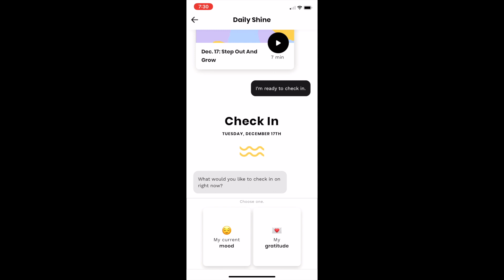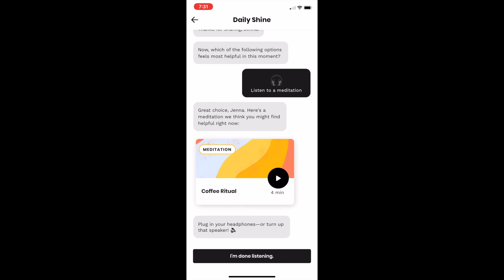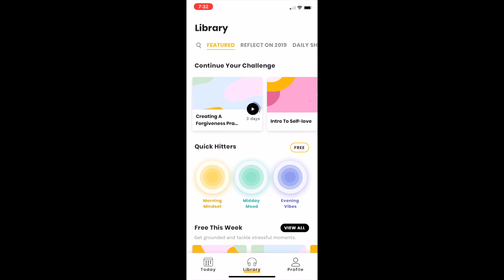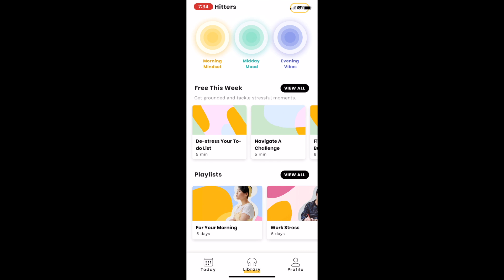The Best App To Combat Negative Thinking: Shine Text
In this video, I talk about how I use the Shine Text App to combat my negative thinking. The Shine text App is available on iOS & Android. Below I listed a link to their website as well as the number to the suicide hotline.